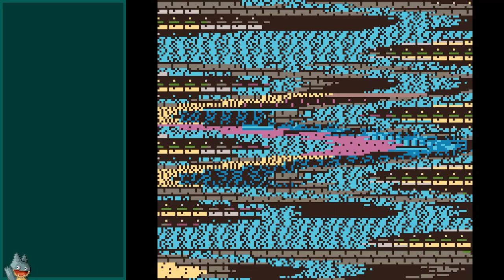Hold The Line | Dragon Quest II (GBC) | Casual Playthrough (Day 1)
A casual stream of my first day playing Dragon Quest II. In this, I talk about the xz vulnerability, Ruby Gillman, and remakes.